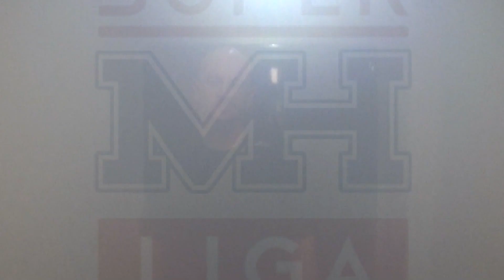MH SUPERLIGA 5.kolo 2019/2020 Griffins vs Red Wheels 6:2 - rozhovory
Neděle 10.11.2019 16:00, ZS Kuřim